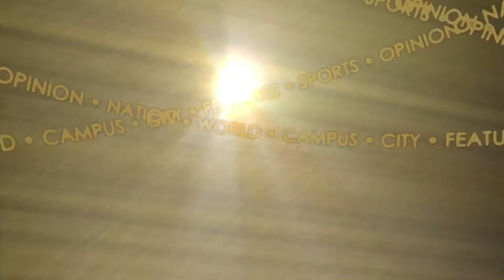4/6/13 Purdue Pre-Scrimmage Practice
The Purdue football team warms up before their scrimmage game at Ross-Ade Stadium on Saturday, April 6.